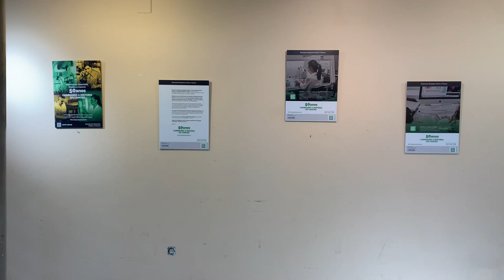Exposición da AECC en Xinzo de Limia